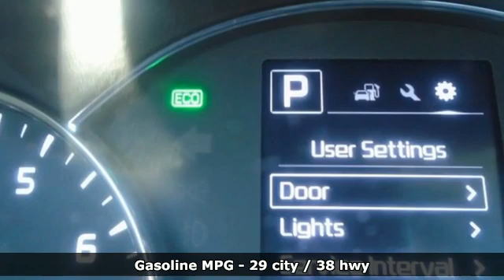Used 2017 Kia Forte Fredericksburg VA Richmond, VA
Year: 2017
Make: Kia
Model: Forte
Trim: LX
Engine: 2.0L I4 DOHC Dual CVVT
Transmission: 6-Speed Automatic
Color: Blue
Interior: Black
Mileage: 42252
Stock #: FLH563614A
VIN: 3KPFL4A79HE131211
**CARFAX ONE-OWNER** **CLEAN CARFAX** **BACK-UP CAMERA** **POWER SIDE-VIEW MIRRORS** **STEERING WHEEL MOUNTED AUDIO CONTROLS** **CRUISE CONTROL** **AUTOMATIC HEADLIGHTS** **TRACTION CONTROL** **BLUETOOTH AUDIO CONRTOLS** **ECO MODE** **SPORT MODE** **DEEP SEA BLUE** **2017 KIA FOTRE LX** **FWD** **6-SPEED AUTOMATIC** **2.0L I4 DOHC Dual CVVT**br29/38 City/Highway MPGbrOdometer is 1449 miles below market average!brbrWe make every effort to provide accurate information but please verify options and price with management before purchasing. All vehicles are subject to prior sale. All financing is subject to approved credit. Dealer installed options are additional. Stock photo colors, options and trim levels may vary. Not responsible for typographical errors. Published price subject to change without notice to correct errors and omissions or in the event of inventory fluctuations. Vehicles may be in transit to dealer. Vehicle photos may not match exact vehicle. Please call to confirm availability status. All prices exclude taxes, title, license, and a $899 documentation fee. Model tested with standard side airbags (SAB). Government 5-Star Safety Ratings are part of the National Highway Traffic Safety Administration (NHTSA). New Car Assessment Program **Based on model year EPA mileage ratings. Use for comparison purposes only. Your mileage will vary depending on driving conditions, how you drive and maintain your vehicle, battery pack age/condition, and other factors.

Address:
60 South Gateway Drive